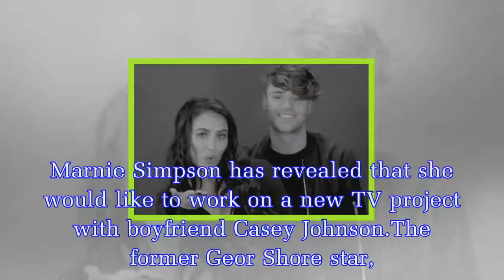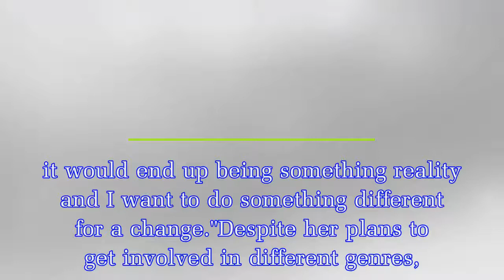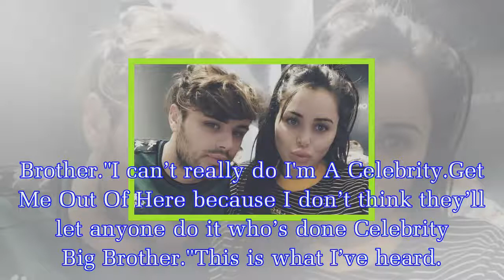Marnie Simpson and Casey Johnson 'set to get their own show' as former Geor Shore star reveals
Marnie Simpson and Casey Johnson 'set to get their own show' as former Geor Shore star reveals TV project would be 'really good'
Marnie Simpson has revealed that she would like to work on a new TV project with boyfriend Casey Johnson.The former Geor Shore star, who has been dating Casey since 2017 after they met on MTV's new sh